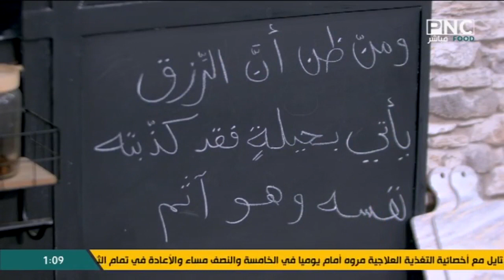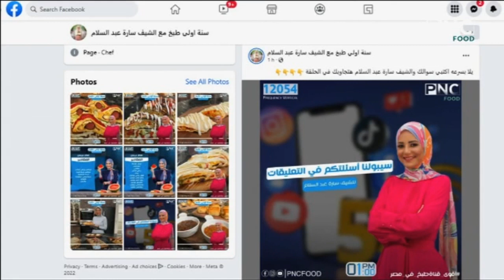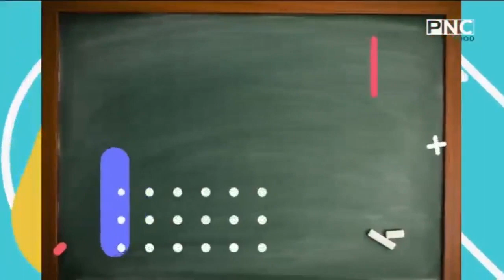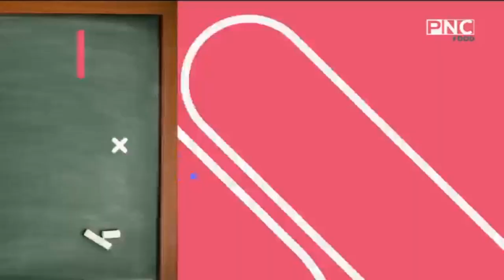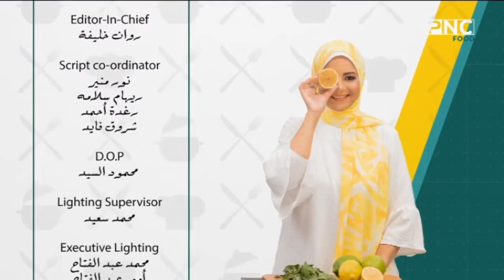سنة أولى طبخ مع الشيف سارة عبد السلام | حلقة خاصة للرد على أسئلة السوشيال ميديا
حلقة برنامج سنة أولي طبخ - الاحد 13 نوفمبر 2022